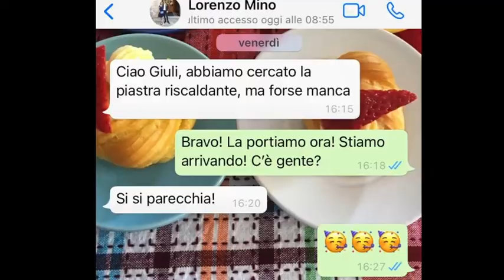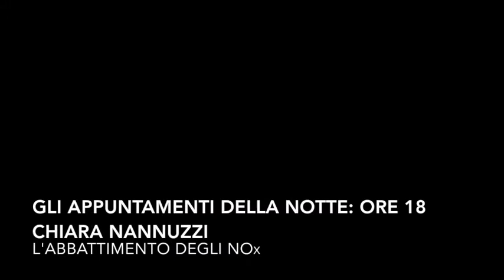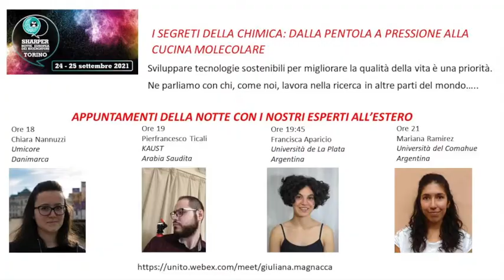La notte dei ricercatori 2021 - I segreti della chimica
I segreti della chimica: dalla pentola a pressione alla cucina molecolare
I ricercatori e le ricercatrici del Dipartimento di Chimica alla European Researcher Night - 2021, Torino presso il Castello del Valentino.